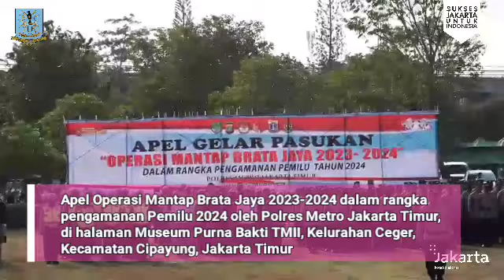Wakil Walikota Hadiri Apel Mantap Brata Jaya dalam Rangka Pengamanan Pemilu 2024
Wakil Walikota Administrasi Jakarta Timur, Iin Mutmainnah, menghadiri Apel Operasi Mantap Brata Jaya 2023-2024 dalam rangka pengamanan Pemilu 2024 oleh Polres Metro Jakarta Timur, di halaman Museum Purna Bakti TMII, Kelurahan Ceger, Kecamatan Cipayung, Jakarta Timur, Rabu (18/10/2023) sore.

Apel dipimpin Kapolres Metro Jakarta Timur Kombes Pol Dr.Leonardus Simarmata, Dandim 0505 Jakarta Timur Letkol Arm Suyikno, Ketua KPU Jakarta Timur Dedi Kurnia.

Apel Operasi Manta Brata Jaya dilaksanakan serentak di seluruh wilayah Indonesia. Untuk Jakarta Timur ada 726 personel gabungan mengikuti kegiatan apel tersebut.